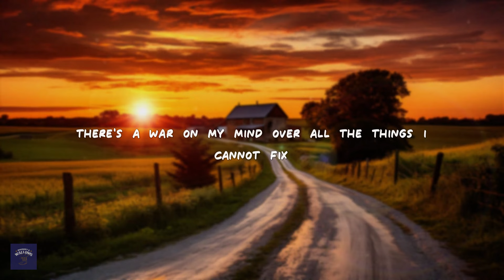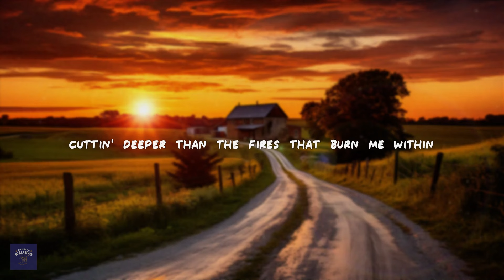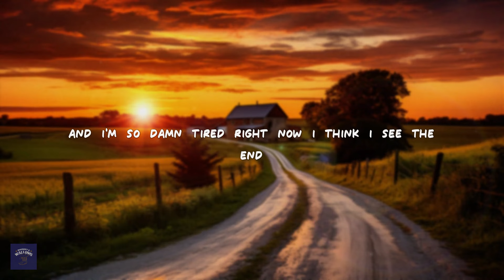Sam Barber - S.O.B. (Lyrics)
[Verse 1]
I'm finally gettin’ sick and tired of sleepin' on my own
Where I'm at is not and will never be my home
Every voice in my head is more than I can shake
’Til the liquor takes over and I cannot hold my weight

[Chorus]
I'm a no-good, worn-out, broken son of a bitch
There's a war on my mind over all the things I cannot fix
And I'm so damn tired right now I think I see the end
How I've walked so far, so long, never gaining an inch

[Verse 2]
Every step feels like barbed wire wrapped around my skin
Cuttin' deeper than the fires that burn me within
What keeps me up too late is the thought of my own dеath
'Til the liquor takes over and I cannot hold my hеad